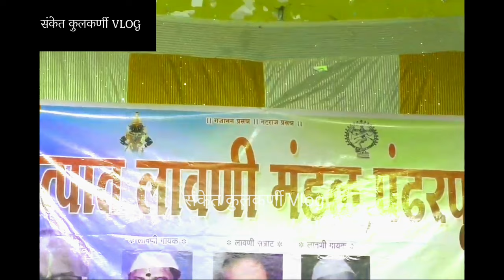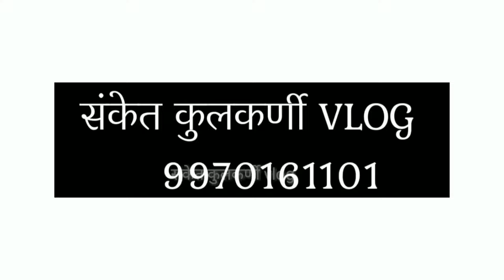पांडुरंगावरील अभंग नव्हे तर लावणी.... पंढरपूरचे उत्पात लावणी मंडळ !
vlog by - sanket kulkarni

Copy

Copy

Copy